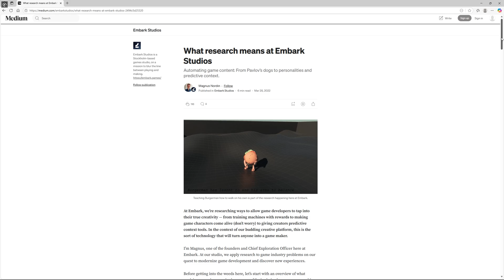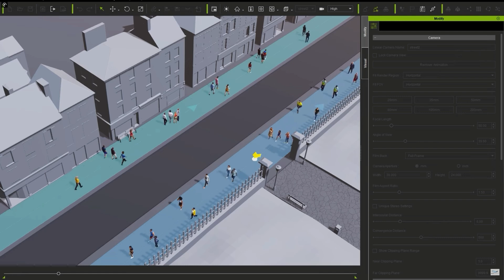Arc Raiders Implements Machine Learning, No Wonder We're So Addicted...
Arc Raiders is quietly using machine learning to shape how you play, how you adapt, and how you stay hooked. The bots don’t follow scripts—they evolve. And that shift changes everything. This video breaks down how Embark Studios is using adaptive AI to create some of the most immersive enemy behavior in the genre—and why it taps directly into the psychology of player addiction. Want proof it’s real? Read Embark’s official research insights here:

Wishlist the Indie Game I am Developing!

I’m a YouTuber who loves Creating Content, mainly Looters & RPGs…But I also like to branch off and do my own thing!
💬 comment & tell me what u think, got any questions?